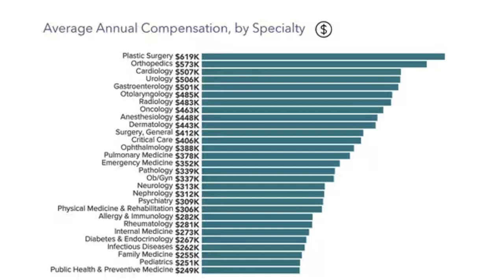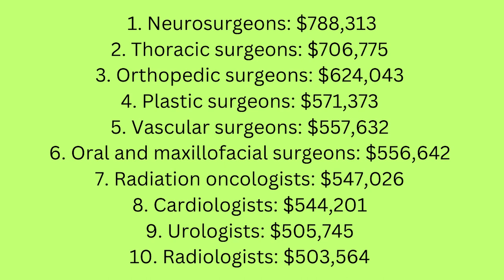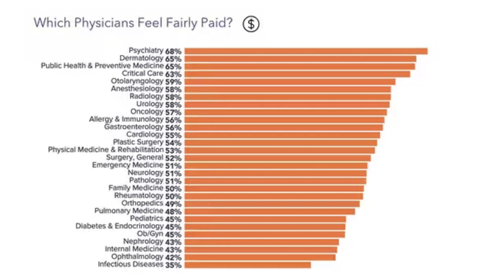Highest Paid Physicians Top 10 (Working Hard for the $)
Highest Paid Physicians Top 10 (Working Hard for the $)// There’s no shame in asking who the highest paid physicians top 10 working hard for the $ are. If you have every wondered how much do doctors make, in today’s video we will over not only the 6 highest paid doctor specialties but also how as a pre med, you can start thinking about specialties both from a personal calling and a financial, professional investment in yourself. Through this Write Your Acceptance video, Dr. Josie will go into detail about how much money do surgeons make and address questions like: are doctors rich. We will also cover who the highest paid doctors are and then who the highest paid doctors in the world are. Sometimes the highest paid doctors in USA are not commanding as much currency as highest paid specialties in medicine abroad. So if you have ever wondered what the highest paid specialties are this video is for you. You’ll find out which doctors get paid most, and among these richest doctors, who has high job satisfaction. Really if you are asking yourself, are doctors rich and which specialties make the most money then perhaps you want to get into a medical career yourself. And if you are applying to medical school and want curated, tailored guidance to secure the white coat, contact Write Your Acceptance today!

Say hi on social:
IG+FB: writeyouracceptance

sources cited:
Neurosurgeons are the highest paid physician specialists, earning an average of $788,313 annually, according to Doximity's "2023 Physician Compensation Report."
The results were drawn from survey responses from 190,000 physicians over the last six years, including 31,000 in 2022.
Medscape

On the state level (Table 2), the states with the greatest estimated physician shortage will be California (32 669 jobs), Florida (21 978 jobs), and Texas (20 420 jobs).

Most in demand specialties – according to Ross School of Medicine